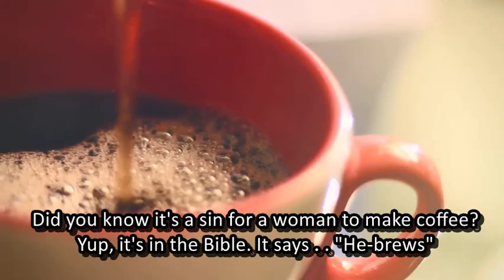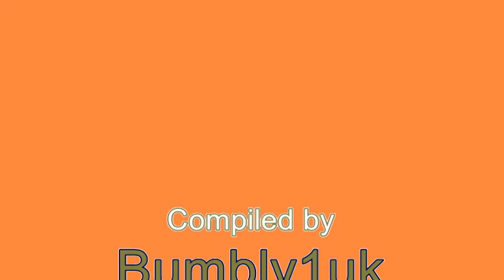Jokes : Coffee - Break Time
Coffee break time, time to relax with a cup of coffee..